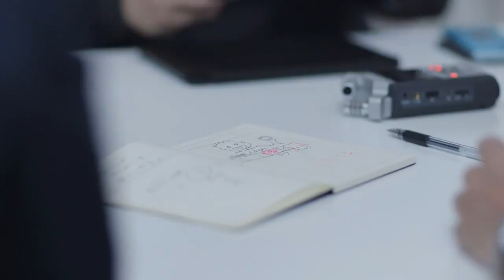Hiroaki Takeuchi - Shenmue 3 Animation Producer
Shenmue 3 Kickstarter